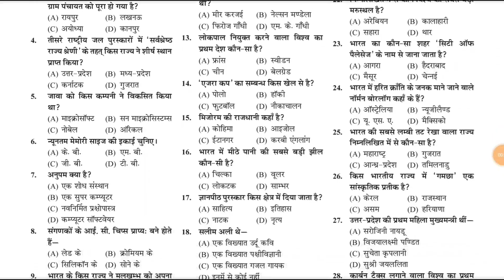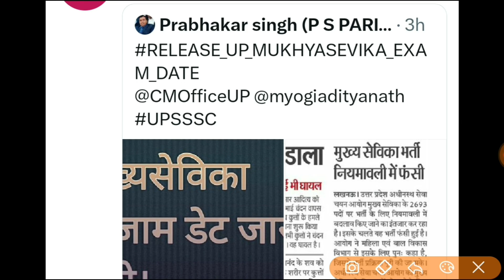UPSSSC NEWS VDO RE EXAM डेट वायरल II मुख्य सेविका परीक्षा II VAN DAROGA 6800 शिक्षक भर्ती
AMAZON LINK
UP B.ED ENTRANCE COMBO PACK
UP B.ED ENTRANCE EXAM GUIDE
UP B.ED ENTRANCE EXAM PRACTISE SET